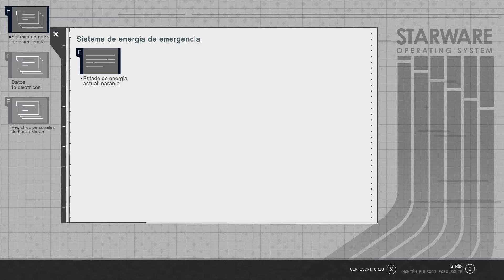STARFIELD 2.0 👻 el pasado de SARAH 5️⃣7️⃣ GAMEPLAY EN ESPAÑOL RPG PC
Hola gente! lidiando con los fantasmas del pasado de Sarah 👻
Localización: Jemison y Casiopea I
Gracias por compartir mi gameplay en español para pc de Starfield, un rpg con temática del espacio, futuro y planetas.

Ya somos 79 suscriptores!!! GRACIAS A TODOS

Si te gustó el vídeo, deja tu like, haz algún comentario y no olvides suscribirte a este CANAL para que estés informado de los próximos vídeos que estaré subiendo casi cada día.

Un abrazo!

Julius Spanier RPGs,